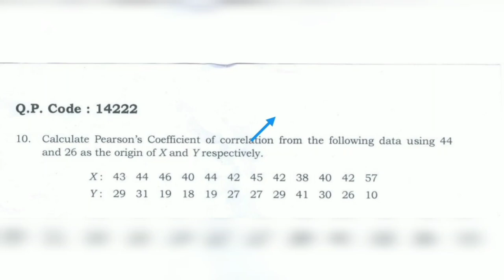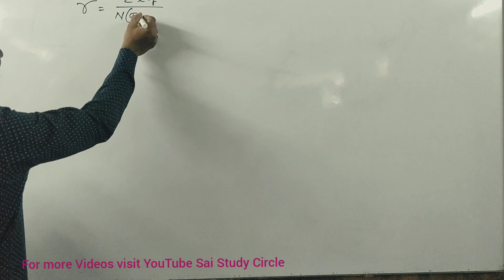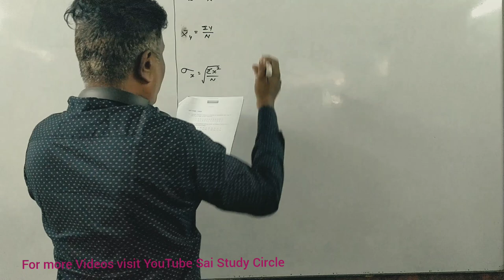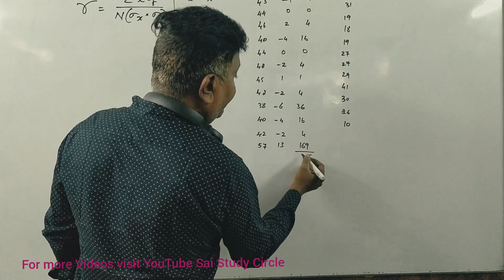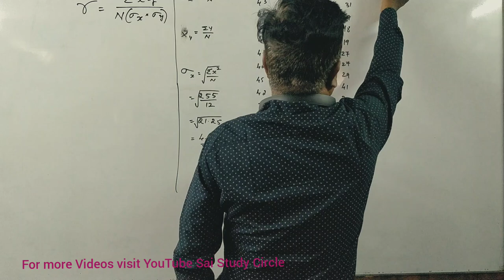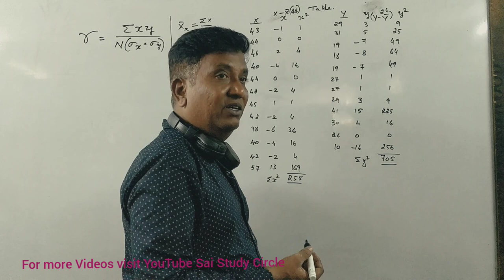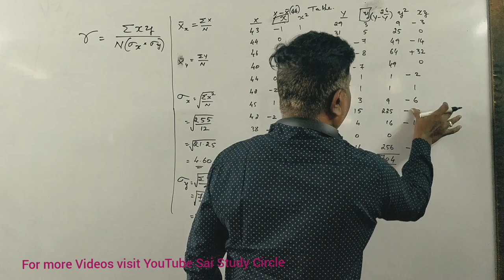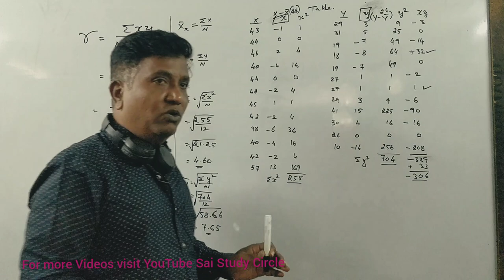Correlation in Kannada for B.COM/BBA - QABD/QMB - 2019 Question Paper for 14 Marks